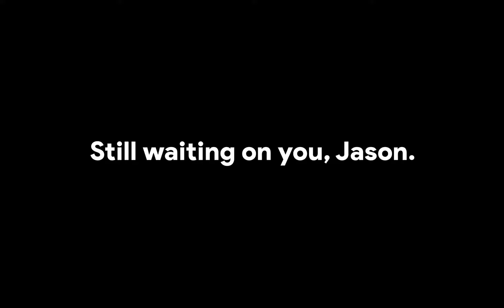We're still alive | CS:GO Highlights 4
haven't uploaded in a while

background by Paddymazz